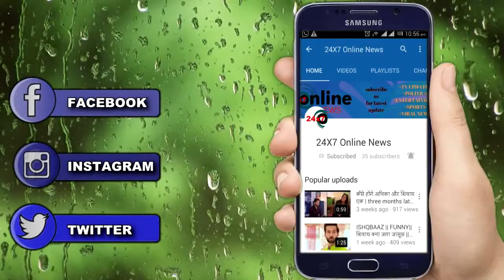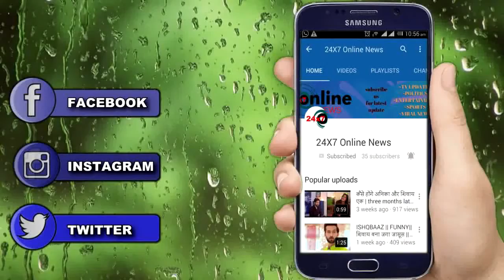BHAGYA LAXMI || UPDATE! NEELAM पर LAXMI को हुआ शक, क्या खुलने लगा है राज़